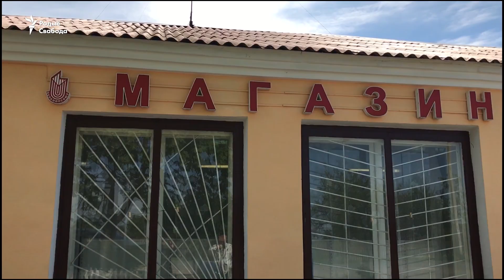«Каб хацеў купіць паесьці нешта добрае, то не хапае», — пэнсіянэры зь Берасьцейшчыны.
Рэальны памер пэнсій цягам году скараціўся, згодна з падлікамі Белстату. Прычым на Берасьцейшчыне пэнсія найменшая па ўсёй краіне.

Реальный размер пенсий на протяжении года сократился, согласно подсчётов Белстата. Причём на Брестчине пенсия самая маленькая по всей стране.